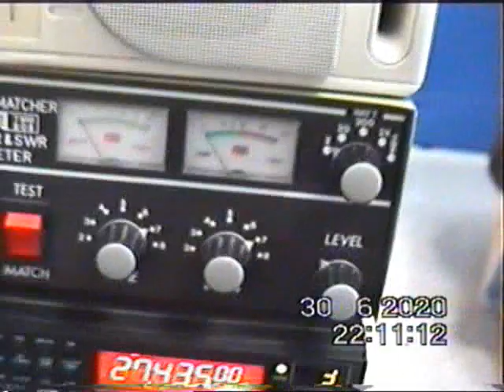Trasmissione in SSTV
È possibile trasmettere immagini via radio? Certo, con gli strumenti giusti è fattibile. In questo caso sono stati usati:

- App SSTV Encoder per Android
- Radio trasmittente Crt Superstar 6900N
- MMSSTV per Windows Xp
- Radio ricevente Kpo Dx 5000 v4
- Un computer con Windows Xp
- Scheda audio Sound Blaster Live! CT4830